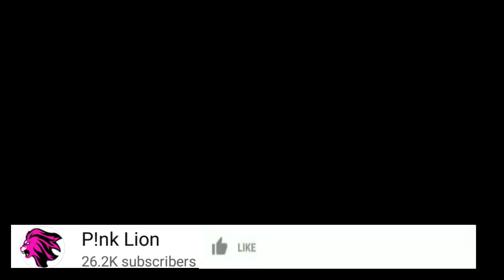RAHA ANAZOKULA TANASHA DONNA MOMBASA HAIJAWAHI KUTOKEA /ANAMWAGA LAZI TUU KWA UTAJIRI WAKE